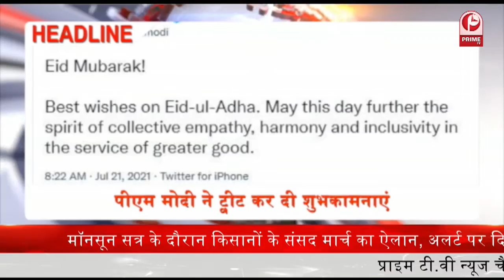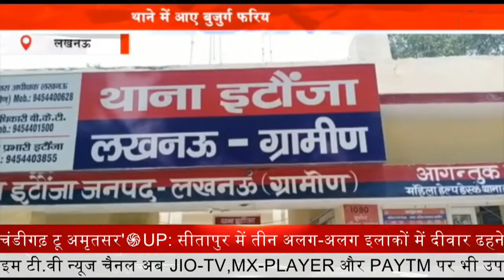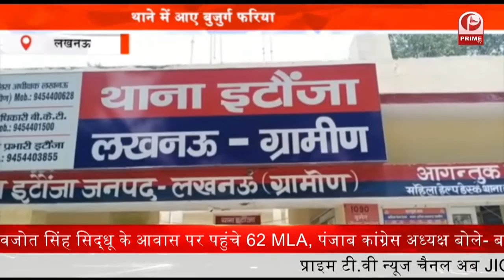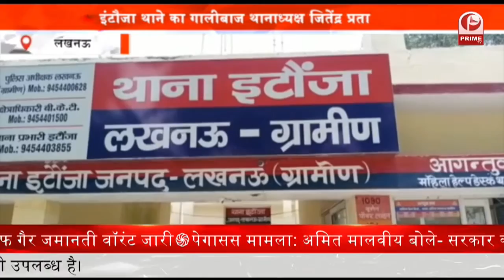Bakrid Mubarak Uttar Pradesh : कड़ी सुरक्षा के बीच लोगों ने अदा की नमाज || Prime Tv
देशभर में धूमधाम से ईद-अल-अजहा का त्योहार मनाया जा रहा है.यूपी सरकार ने कोरोना संक्रमण को देखते हुए ईद पर गाइडलाइंस भी जारी की है.

इसके तहत किसी भी जगह पर 50 से ज्यादा लोगों को इकट्ठा होने की इजाजत नहीं है, वहीं, कोरोना के कारण मस्जिदों में लोग सोशल डिस्टेंसिंग का पालन करते दिखे